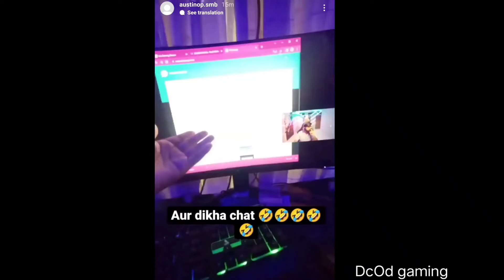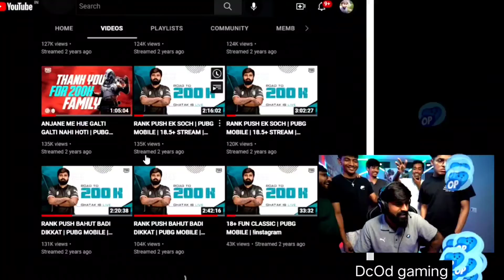Ghatak on his Number Leak😳 | Scammer got Scammed😂